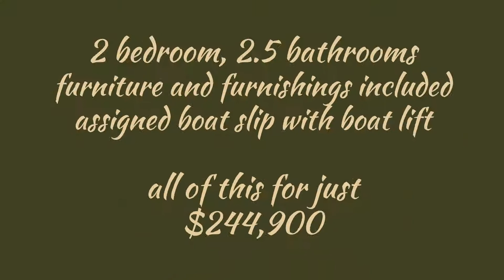3 Harbor View FB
3 Harbor View (SPI Golf Club) Laguna Vista, TX
2/2.5/1 with assigned boat slip and lift included
$244,900